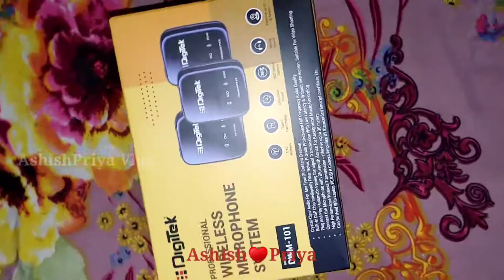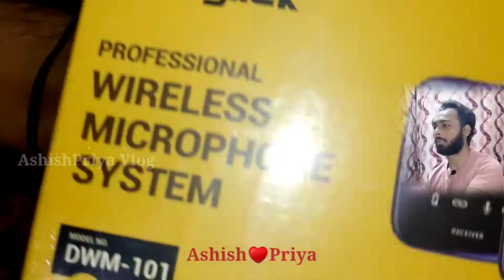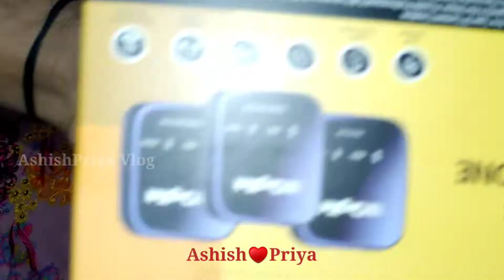Wireless Mic Unboxing🎙️ || Digitek DWM 101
In this video you will see Unboxing WIRELESS Mic Digitek DWM 101.Under ₹5000 best budget friendly mic
I hope u guys like this Unboxing video.

🛍️ Budget friendly buy🛍️
boya m1 mic
Tripod under ₹1000
Wireless mic
vlogging kit
vlog tripod